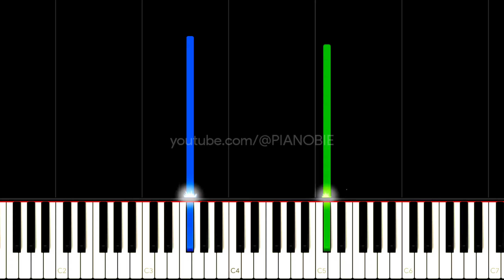WILDFLOWER (EASY PIANO TUTORIAL) - Billie Eilish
In this piano tutorial we'll learn how to play "WILDFLOWER" by Billie Eilish

We are publishing easy piano songs for beginners all the time!

You need these?
- Piano lessons for beginners
- Piano lessons for beginners songs
- Easy piano songs for beginners
- Piano tutorials for popular songs
- Piano tutorial for beginners
- Easy piano tutorials for popular songs
PIANOBIE can provide it!